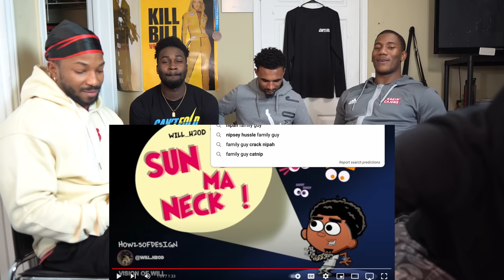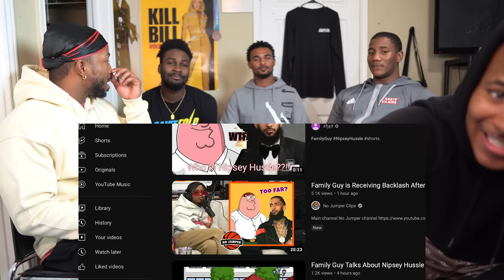Family Guy's Most Racist and Darkest Humor Moments! (PART 4)